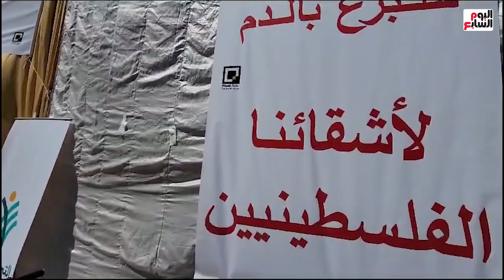شاهد شباب وفتيات وأهالى الأقصر ينطلقون فى حملة قومية للتبرع بالدم لصالح الفلسطينيين